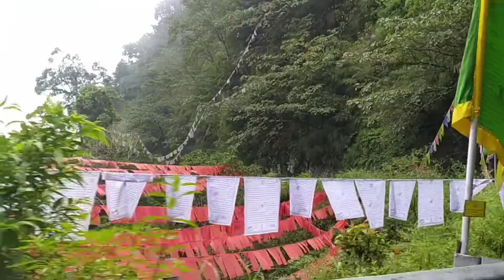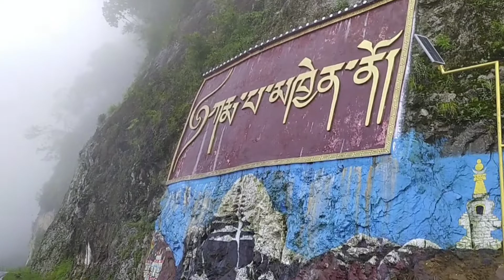At st.Joseph School Martham with my boys